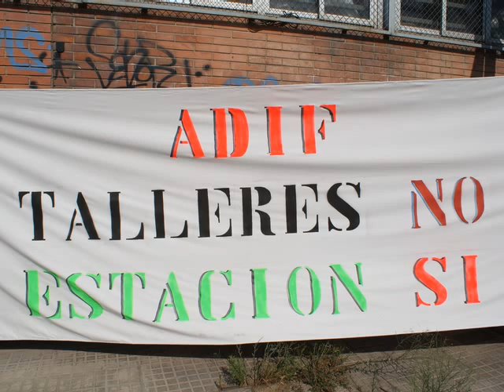Manifestación en contra de la construcción de una nave por Adif en Can Sant Joan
Mani Adif